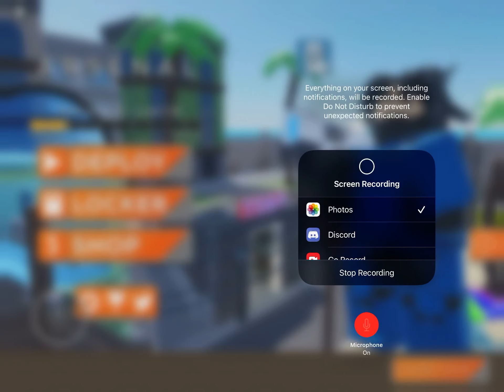If I die the video ends (Roblox arsenal)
read all of the description check out my streaming channel below this line